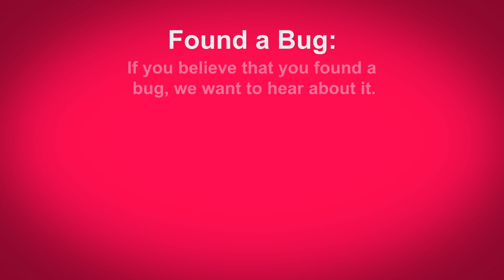Musically Bug Issues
Found a Bug:

If you believe that you found a bug, we want to hear about it.